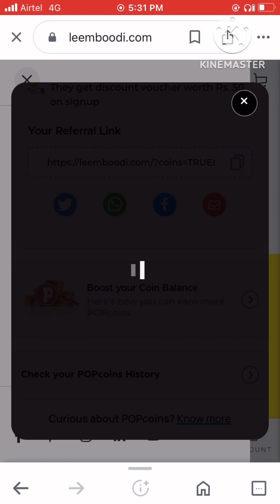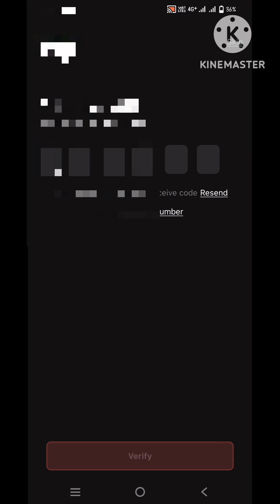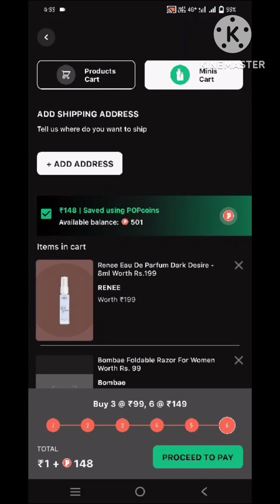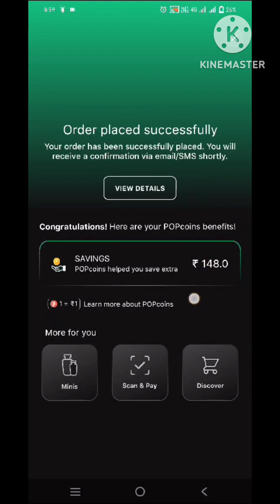Today loot offer 🔥 6 product just 1₹ only | fast order limited time offer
Leemboodi

App link

Free product
1₹ loot offer
6 product just 1₹
Pop offer
Pop app